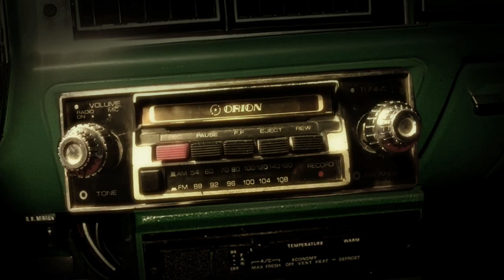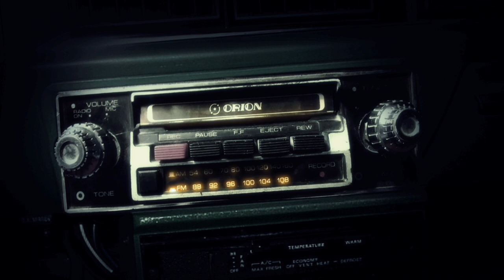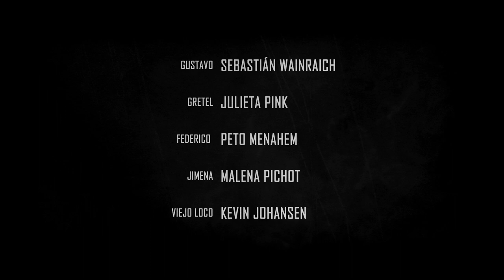Cap 2 - Villa Santa Marta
Actuan: Sebastian Wainraich, Julieta Pink, Peto Menahem, Malena Pichot, Kevin Johansen.